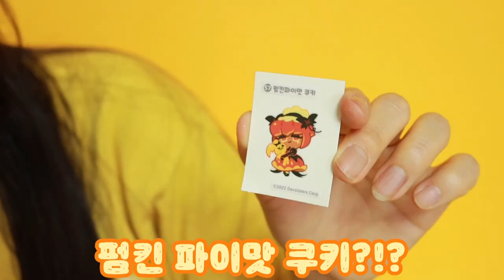노랑VS파랑 급식: 너무 신기한 리락쿠마 감옥!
노란색, 핑크색 나라에 온 비키와와 갈래!
과연 이 둘은 어떤 급식을 먹을 수 있을까요?!
대성공!